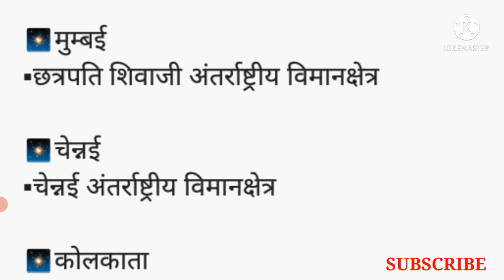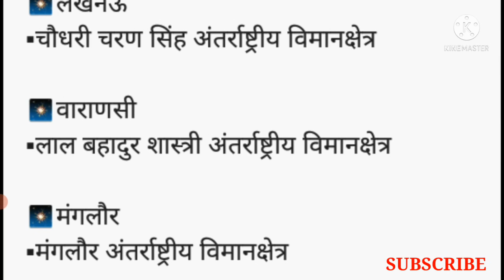भारत के सभी अन्तर्राष्ट्रीय हवाई अड्डा...........ALL INTERNATIONAL AIRPORT OF INDIA....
हवाई अड्डा
international airport in india
भारत के प्रमुख हवाई अड्डे
bharat ke pramukh hawai adde
Bharat ki antarrashtriya hawai adde
international airport in india list 2021
अंतरराष्ट्रीय हवाई अड्डे
important airport in india
भारत के प्रमुख अंतरराष्ट्रीय हवाई अड्डे
rrb ntpc gk
ssc gk
airport gk questiongk tricksmost important airport of indiagk in hindiairportsall airport name